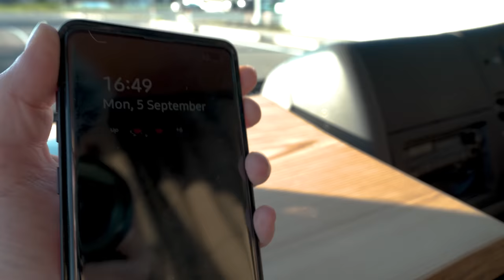警察バスに住めるように改造して海辺で初めての車中泊してみたら豪華ホテル並みに快適だった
今回は遂に初めて警察バスのテラスを使う時がやって来ましたって事で新潟県の海辺でゆるり車中泊ライフを楽しみました。